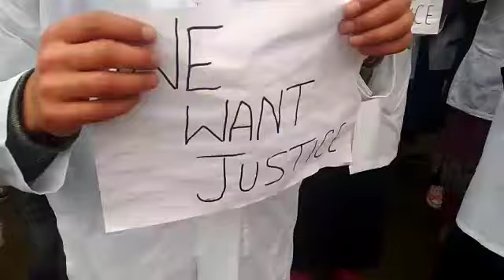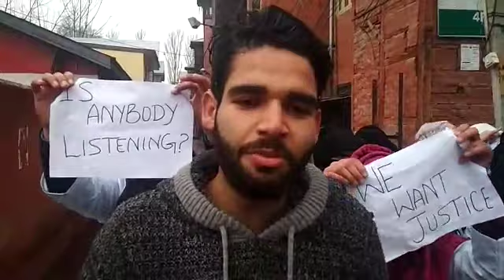BSC nursing students of Kashmir University South campus Anantnag staged Protest at pressenclave lalc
The fee structure of our college  is 77800 which is comparatively  very high if we look at the fee structure  of Nursing college M.A road srinagar  is 55000 for ist year / 30000 from secondary  year (15000 for BPL category) ,fee structure at GMC srinagar for the same course is 4200 only they further said that  the students  of INPS south campus KU hence request higher authorities  to be compassionate  and grant us fee concession if this matter will not take seriously then after 4 days we will go on hunger strike